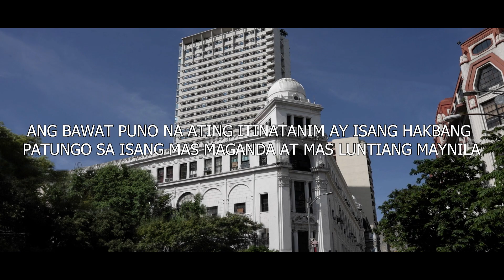Escolta (Reimagined)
In this video, we take you on an eye-opening journey through the heart of the Philippines as we explore the transformative power of green spaces in urban environments. Our project, "Redesigning Metro Manila with Green Spaces," presents a realistic video simulation that envisions a greener, more sustainable future for one of the most vibrant cities in Asia: Metro Manila.

Metro Manila, like many urban areas around the world, faces the challenges of rapid urbanization, population growth, and environmental sustainability. In this project, we delve into the potential solutions by creating a dynamic, engaging video simulation that showcases the benefits and impact of integrating green spaces into the cityscape. Our goal is to educate, inspire, and raise awareness about the importance of green urban planning.

Green spaces are more than just parks and gardens; they are the lungs of the city, offering cleaner air, improved mental health, and a higher quality of life.

What are your thoughts on the green transformation of Metro Manila? Do you have ideas on how we can make our cities greener and more eco-friendly? Your insights and suggestions are highly valued.